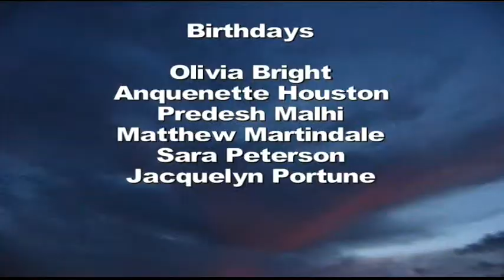May6thbulletin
Here is our show from May 6.